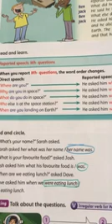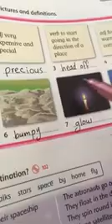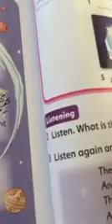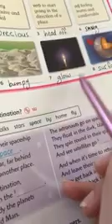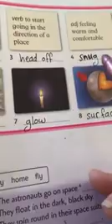ثانوية البنات - السادس - اللغة الأنجليزيه - Dreaming in a spaceship vocabulary